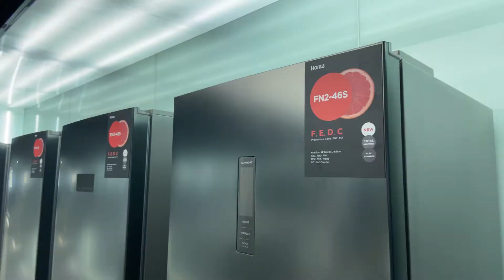New Normal Homa Showroom Experience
An exclusive showroom experience in new normal!
We are running in “ECO” mode and “full light up” mode.
We update our full range productive display.
We update new POP design.
We maintain our privilege lounge comfortable and inspired.
We keep our space and product clean and disinfected.
Homa new normal showroom experience is exclusive for you.